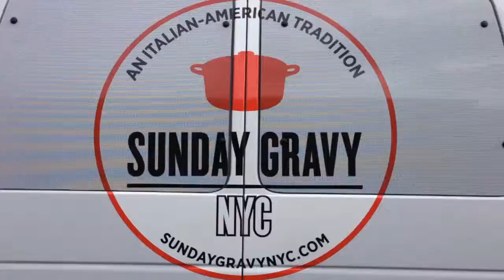360-degree hyperlapse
A 360-degree hyperlapse of our new van wrapped with cool graphics and ready to roll.